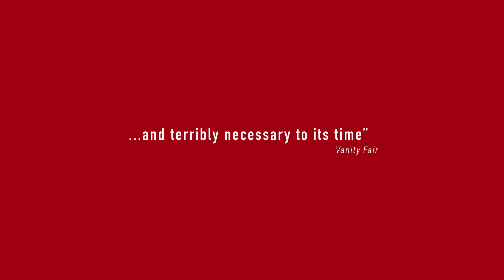THE ZONE OF INTEREST | Starts Jan 26 | Dundee Theater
The commandant of Auschwitz, Rudolf Höss, and his wife, Hedwig, strive to build a dream life for their family in a house and garden next to the camp.

"It's a claustrophobic and uncomfortable viewing experience because it doesn't ask for our sympathy—it confronts us with our passivity."

-Joey Shapiro, Chicago Reader

"The film is not just about a Nazi couple, or even just about the banality of evil. Rather, it is about the ways in which people close themselves off to destabilizing truths."

-Natalia Winkelman, Boston Globe